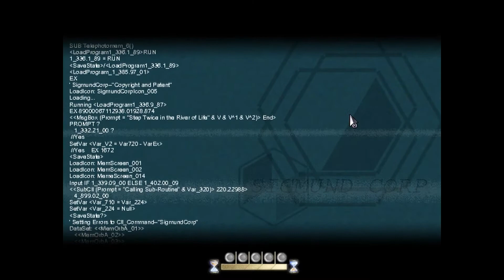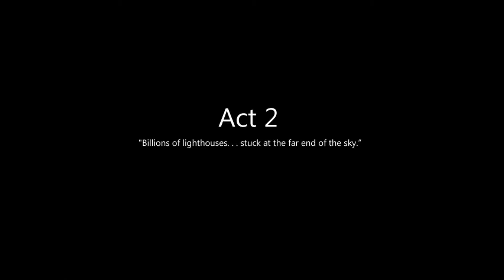Let's Play To the Moon Part 12 - Act 2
We learn the real reason John asked River out in the first place.

Mementos activated in this episode:
Backpack
Soccer ball

Description of To The Moon from Steam:

A story-driven experience about two doctors traversing backwards through a dying man's memories, in order to artificially fulfill his last wish. .